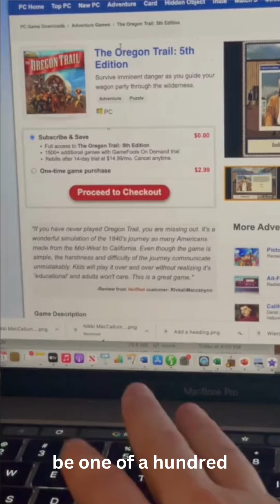WHAT IS FORTNITE?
Tired of hearing everyone talk about Fortnite and you have no idea what's happening? I will teach you everything you need to know and in song! Impress your friends, impress your date, impress yourself. Or...just play Candy Crush.